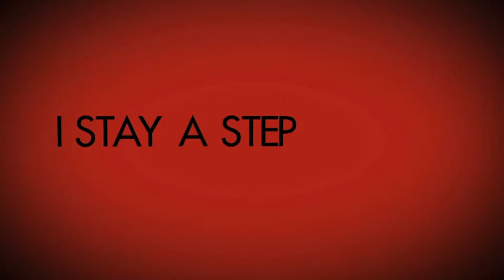Michigan Wolverines "Nothing But Amazing" Theme Song (March Madness) Brackets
Michigan Wolverines:
The Michigan Wolverines men's basketball team is the intercollegiate men's basketball program representing the University of Michigan. The school competes in the Big Ten Conference in Division I of the National Collegiate